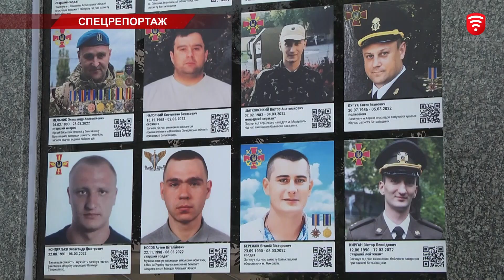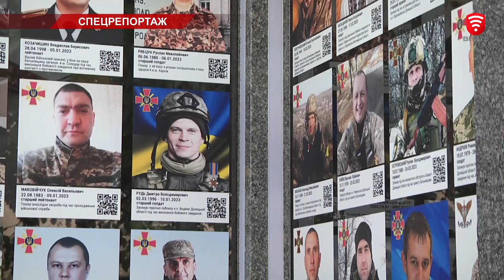У Вінниці вшанували пам’ять загиблих на війні Героїв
У Вінниці вшанували пам’ять загиблих на війні Героїв. До Дня Захисників і Захисниць України, яке відзначають 1 жовтня, на площі Шевченка поклали квіти біля Пам’ятного знаку Небесній Сотні, загиблим Героям АТО/ООС та Стели пам’яті.